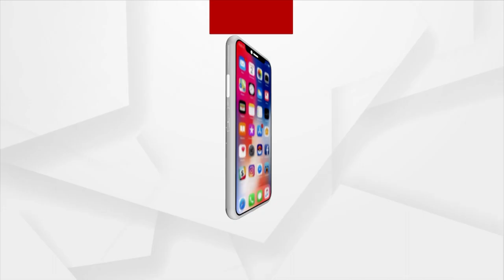Tarini Gananatya Gears Up For New Jatra Season